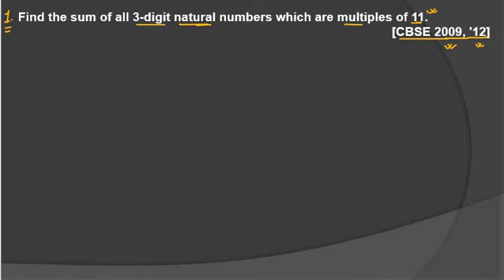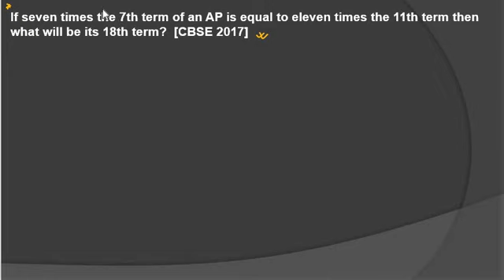Previous Years Questions For Arithmetic Progression, Class 10th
@Divija tutorial classes

 Real Number
Class 10th
Class 10th
Real Number
PYQs Real Number

How to Start Preparation Of NTSE,NTSE की तैयारी कैसे शुरू करें किस Class से Start करे NTSE की तैयारी

क्या NTSE EXAM होना चाहिए ? अब Exam दे कर क्या फायदा है ? NTSE EXAM 2022 || NTSE STAGE-1 EXAM 2022

Mental Ability Test को कैसे पढ़ें। ताकि आपके सभी Topic अच्छे से हो जाएं|| MAT Topic Wise कैसे पढ़ें|

क्या NTSE का Exam दे या छोड़ दें ? NTSE EXAM 2022 || NTSE EXAM ,अभी तक कोई Notification नहीं आया है